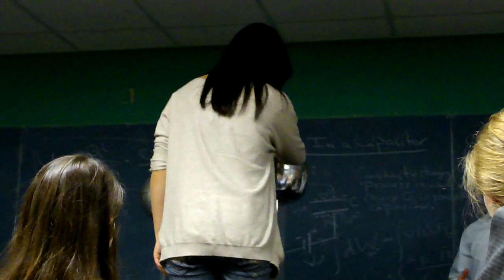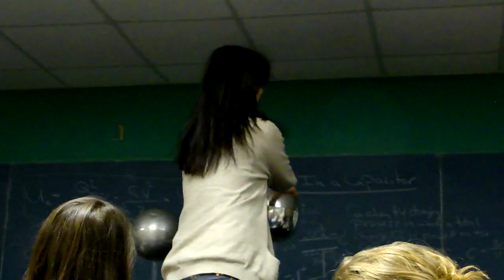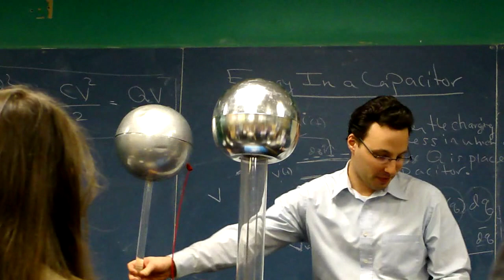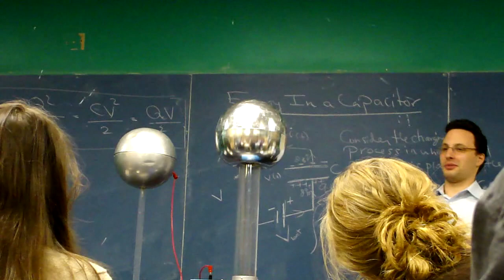Van de Graaff Generator Tricks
Mr. Frankel shows the AP physics class a bunch of physics tricks involving a Van de Graaff generator and gets hurt in the process.